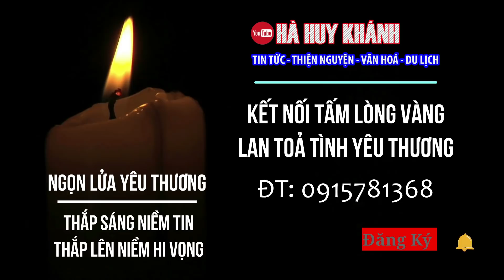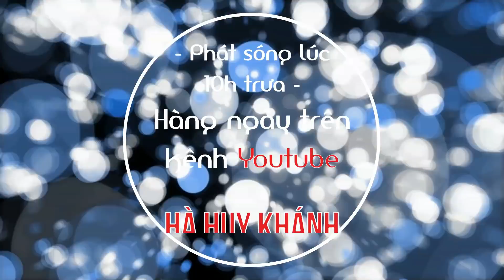🔴Câu chuyện cảm động về nữ sinh nghèo đáng thương không có cha, mồ côi mẹ bất ngờ gặp được Quý Nhân